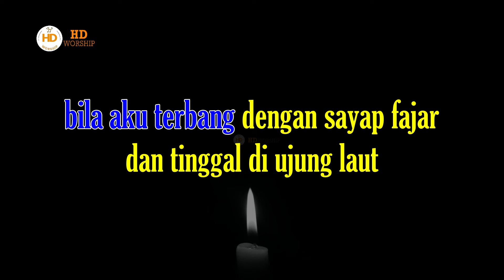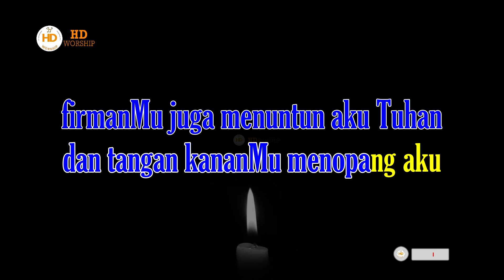BILA AKU TERBANG - Karaoke Lagu Rohani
Lirik BILA AKU TERBANG
cipt: Insos Ira

bila aku terbang dengan sayap fajar
dan tinggal di ujung laut
firmanMu juga menuntun aku Tuhan
dan tangan kananMu menopang aku

kemana ku dapat pergi menjauhi RohMu
kemana ku dapat lari dari hadapan Mu